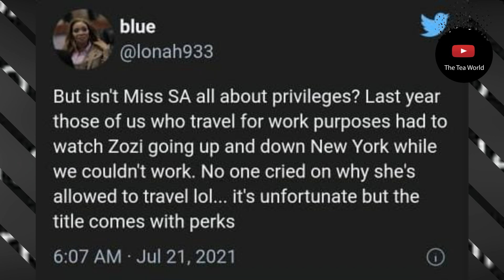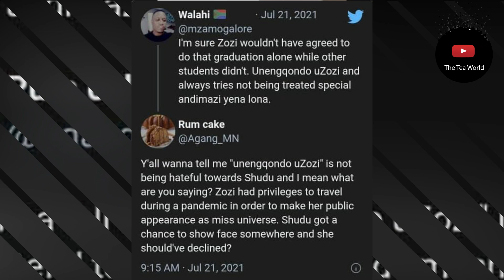Shudufhadzo Musida Is Harshly Compared To Zozi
Miss SA Shudufhadzo Musida shared that she had a virtual graduation like all of this year’s Wits graduates and then later had a meeting with the Vice Chancellor.